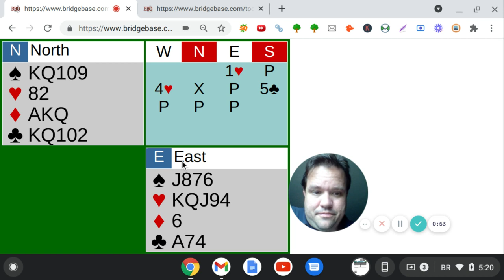Defense: ducking a trick to see a discard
5 minute video about defensive mindset and technique in contract bridge. Visit bridgeacademy.locals.com if you are interested in more content like this!